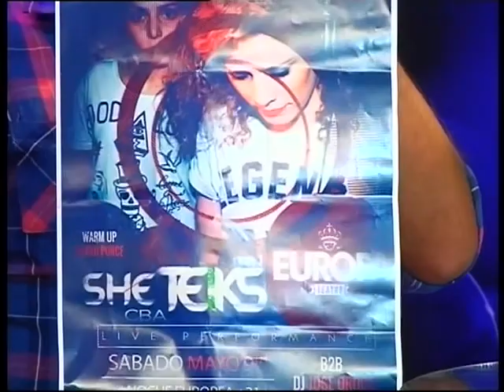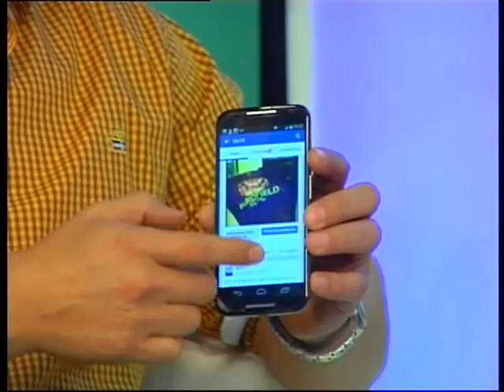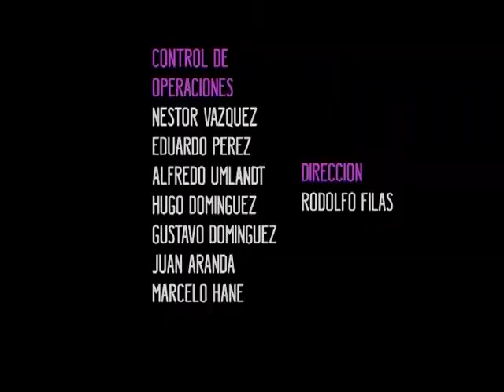QTV 09/05/15 Bloque 4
QTV un programa con todas las pilas, la frescura y calidez de Ivana y Quique! listos para mostrarte todo y más de lo que sucede en la noche santiagueña, lugares nuevos, shows, disertaciones y artistas.Todo lo que pasa a nivel cultural y social lo ves aquí.
No te los pierdas! por canal 14 de TIC.